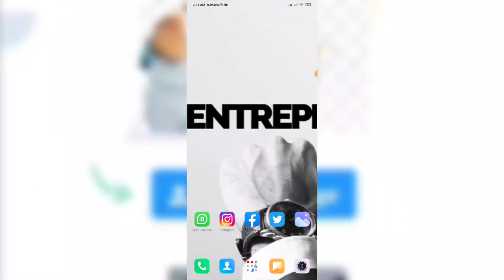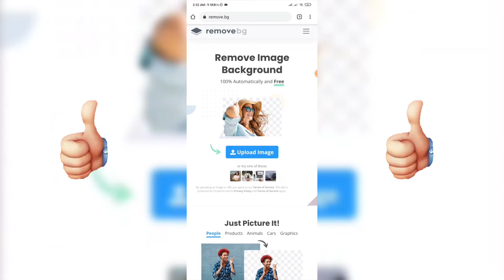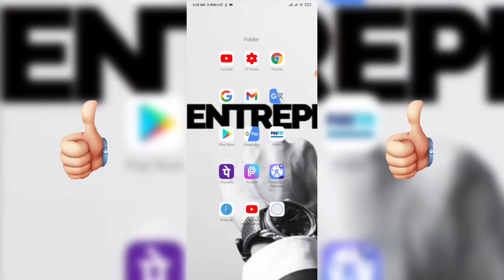Photo background erase kaise kare !! Background erase kaise karen without app !! Background erase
Hello Friends. aaj ki is video mein hm aapko bta rahe hain ki aap apne photo ka background kaise erase kr sakte hain bina kisi application ke.

Umeed krta hu aap ye video poori dekhen or aapko ye video pasand aaye.

Photo background erase kaise kare
Background erase kaise karen without app
Background erase
How to erase background in hd quality
How to erase background in picsart
How to erase background of your photo perfectly
Photo ka background kaise erase kare
Automatic background erase
Background erase app
Background erase website
How to erase photo background in hd

Or=
Krna na bhule saath hi🔔Icon ko bhi press kr ley.